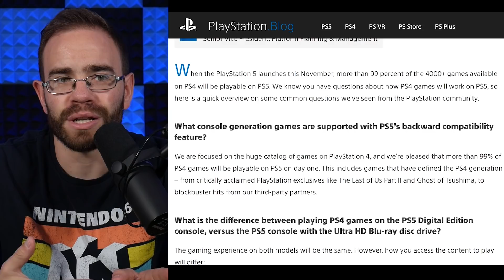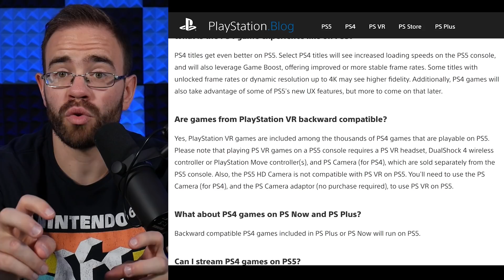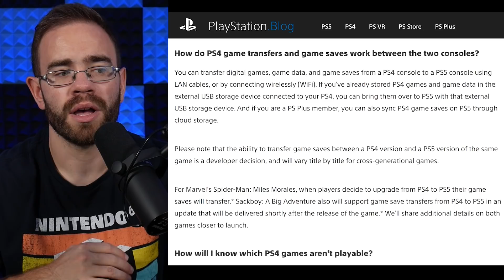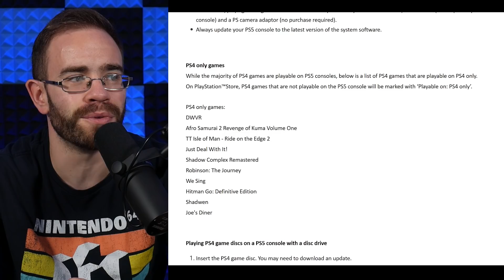PS5 Backwards Compatibility Confirmed Further By Sony (4,000+ Games)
PS5 is set for launch next month and there have been a lot of questions around the backwards compatibility with PS4 games heading towards release of the new console. Today Sony released new information outlining details around what we can expect.